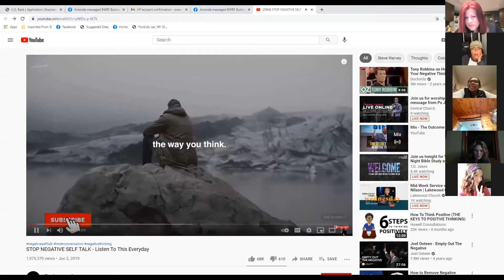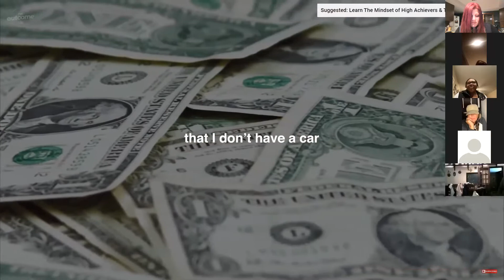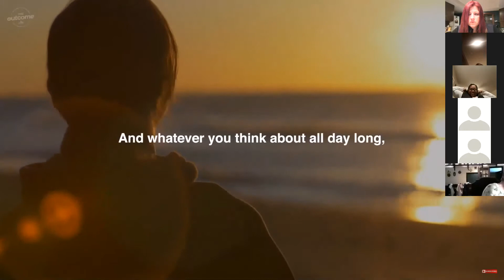Wednesdays with Wendy and Lisa 03 17 21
Our March Mindset series continues with special guest Sherri Beasley! Sherri shares how she guards her mind and keeps a positive mindset. You don't want to miss it!